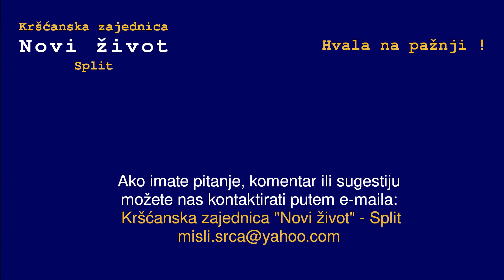Zdeslav Pavić: "Žalost na žalost" KZ Novi život Split 15 11 2022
Podijeljeno u Kršćanskoj zajednici "Novi život" - Split, 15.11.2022.g.